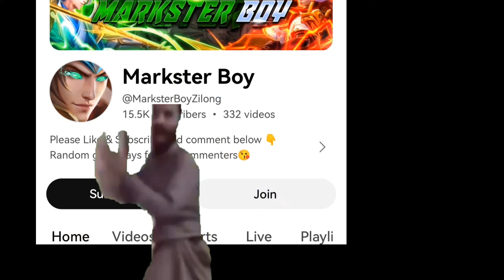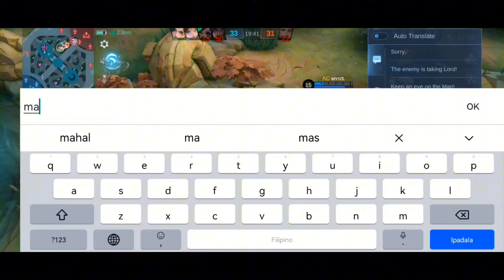ZILONG BEST GUIDE TO DESTROY META ENEMIES IN SOLO RANK!! (PASSIVE VS SUSTAIN) ZILONG BEST BUILD 2024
FULL BUILD⬇️
RAPID BOOTS
SEA HALBERD
CORROSION SCYTHE
ROSE GOLD METEOR
HAAS CLAWS